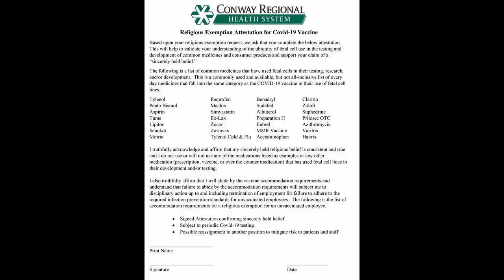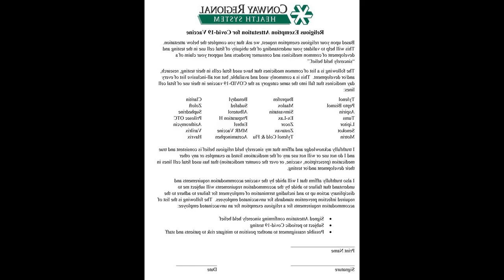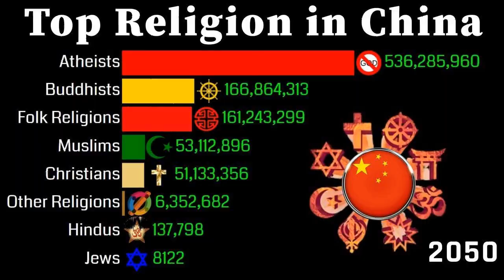Chinese folk religion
Chinese folk religion, also known as Chinese popular religion, is a general term covering a range of traditional religious practices of Han Chinese, including the Chinese diaspora. In 1931 Hu Shih argued that "Two great religions have played tremendously important roles throughout Chinese history. One is Buddhism which came to China probably before the Christian era but which began to exert nation-wide influence only after the third century A.D. The other great religion has had no generic name, but I propose to call it Siniticism. It is the native ancient religion of the Han Chinese people: it dates back to time immemorial, over 10,000 years old, and includes all such later phases of its development as Moism, Confucianism, and all the various stages of the Taoist religion." Contemporary Chinese scholars have identified what they find to be the essential features of the ancient religion of China. The Cultural Revolution, between 1966 and 1976 of the Chairman Mao period in the PRC, was the most serious and last systematic effort to destroy the ancient Chinese religion, while in Taiwan the ancient Chinese religion was very well-preserved but controlled by Republic of China president Chiang Kai-Shek during his Chinese Cultural Renaissance to counter the Cultural Revolution. As its images and practices integrate the codes of the ancient Chinese culture, the ancient Chinese religion provides the Han Chinese people in both China and Taiwan a means to face the challenges of modernisation. The social structure of this religion is the shénshè Chinese: 神社, synonymous with shehui Chinese: 社會, in which shè Chinese:  originally meant the altar of a community's earth god, while Chinese:  huì means "Association", "Assembly", "Church" or "Gathering". In Chinese language there is a terminological distinction between Chinese:  shén, Chinese:  dì and Chinese:  xiān. Adam Yuet Chau identifies five styles or modalities of "Doing" Chinese religion: Discursive-scriptural: involving the composition, preaching, and recitation of texts; Personal cultivation mode, involving a long-term cultivation and transformation of oneself with the goal of becoming a xian Chinese: 仙, zhenren Chinese: 真人, or shengren, through the practice of different "Technologies of the self"; Liturgical: involving elaborate ritual procedures conducted by specialists of rites; Immediate practical: aiming at quick efficacious results through simple ritual and magical techniques; Relational: emphasising the devotional relationship between men and deities and among men themselves in "Social comings and goings" and "Interconnectedness". Pertaining to Chinese religion the most common term is Chinese:  miào graphically meaning a "Shrine" or "Sacred enclosure"; it is the general Chinese term that is translated with the general Western "Temple", and is used for temples of any of the deities of polytheism.

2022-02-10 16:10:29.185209